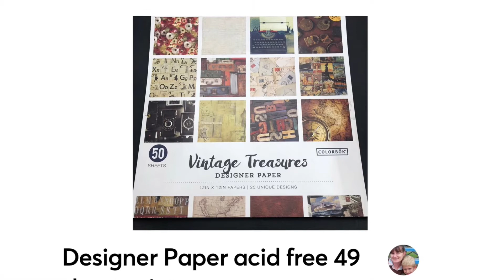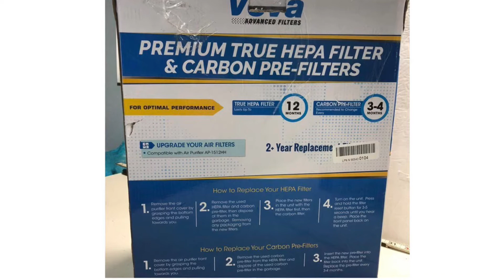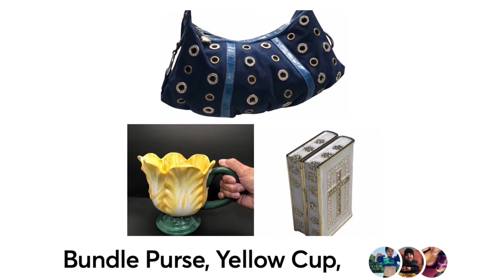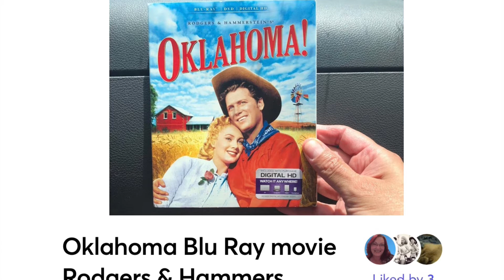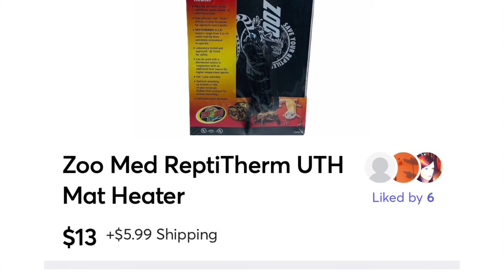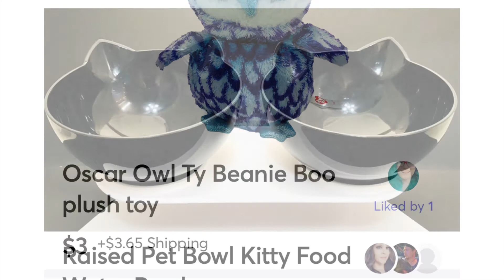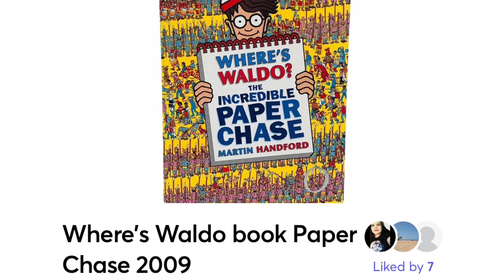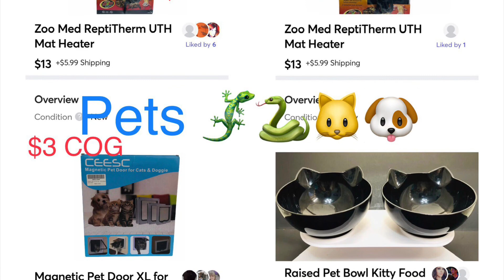This is what my Mercari Sales from July are telling me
Have you studied your sales and discovered that what you thought you knew wasn’t really backed up by the numbers?  As a small part time reseller on Mercari, I make modest sales here and there, but I do want to grow my store purposefully.  As I reviewed my sales from July, I started seeing patterns that surprised me, and I decided to make this video to share my insights with the hopes that you, my fellow resellers, can also gain insight into your own businesses.